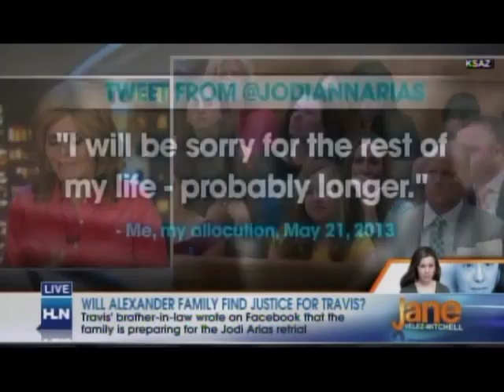Mike Gottlieb - Brett Seacat and Jodi Arias Murder Trials - HLN JVM 6.4.13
Mike Gottlieb discusses a defensive point of view on the Brett Seacat murder as well as the upcomng penalty phase of the Jodi Arias trial